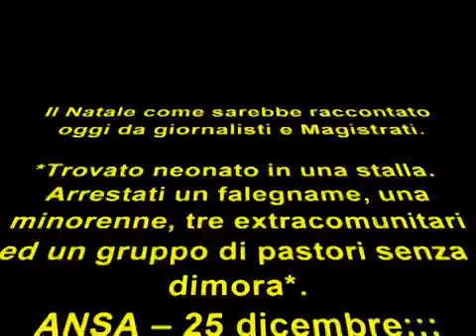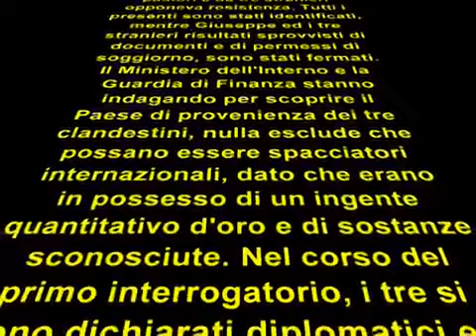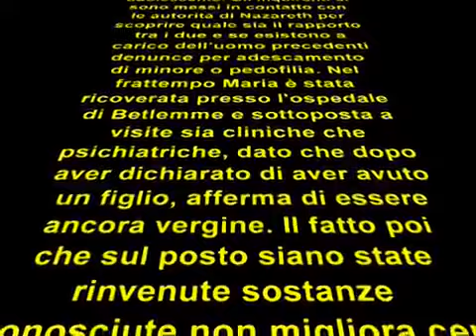Il Natale come sarebbe raccontato ai giorni nostri